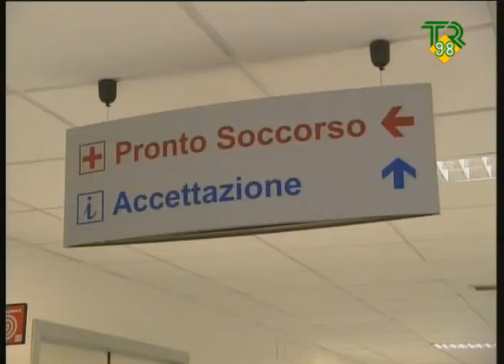Scontro sulla 115, ferito 18enne TR98 15-06-2010.wmv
Scontro sulla 115, ferito 18enne TR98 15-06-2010